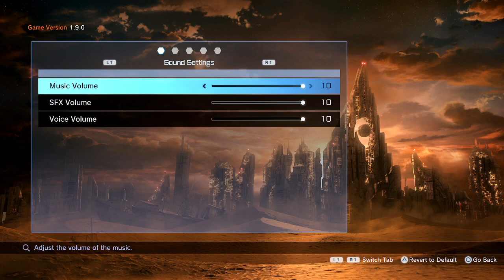Sword Art Online Fatal Bullet Episode 2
Whelp, after a nice long tutorial and some enjoyable dialog we can finally get into the real fun of the game.